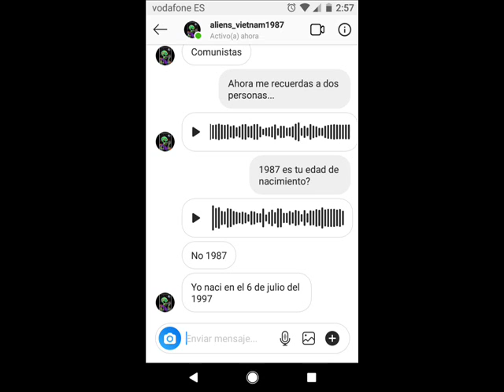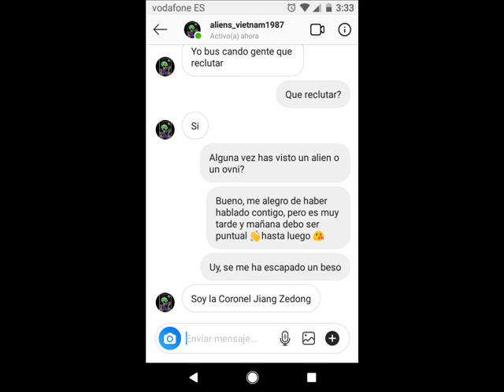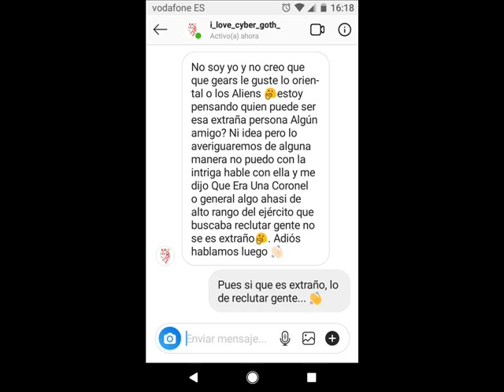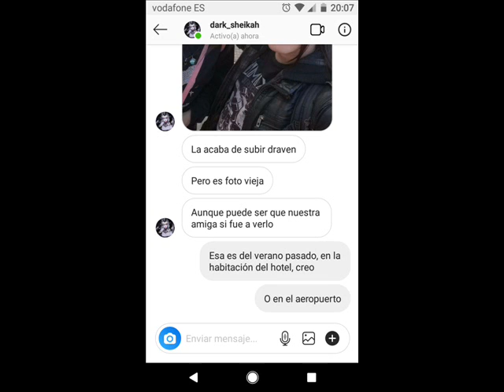Pansonic +Arvio+ Long Edit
Underground techno LABO, de nosotros espera siempre lo inesperado.
Chaoko lover, Bambino´s Army House Of Fun!!

Experimental issue...